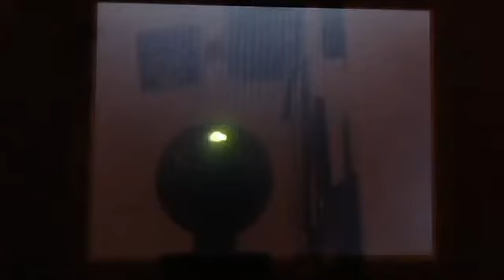FOP Wi-Fi Battle #1: Illegal Garchomp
Hey FOP subscribes, My name is Ricky and the very first Wi-Fi battle here. Tell me what you guys think. Should I continue to upload or no?